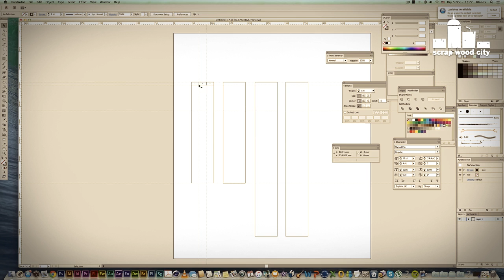DIY serving tray with the cnc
I needed a serving tray and I decided to make one out of plywood. I designed it, and used my cnc machine to cut the pieces out.

Tools and materials I propose:
Picture frame clamp